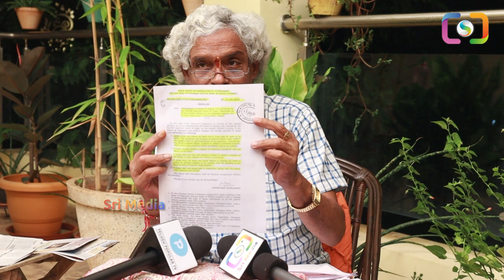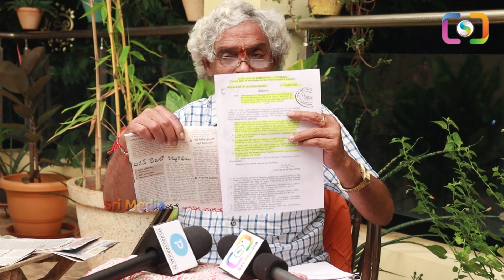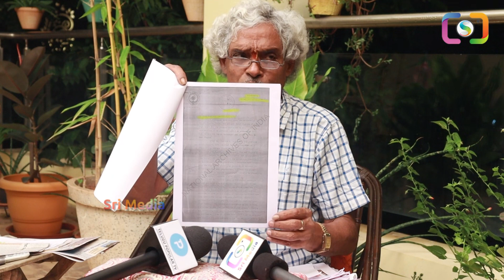పొద్దు పొద్దున్నే అదిరిపోయే గుడ్ న్యూస్ చెప్పిన తిప్పరాజు | Tipparaju Ramesh Babu About Ys Jagan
WATCH : పొద్దు పొద్దున్నే అదిరిపోయే గుడ్ న్యూస్ చెప్పిన తిప్పరాజు  | Tipparaju Ramesh Babu About Ys Jagan